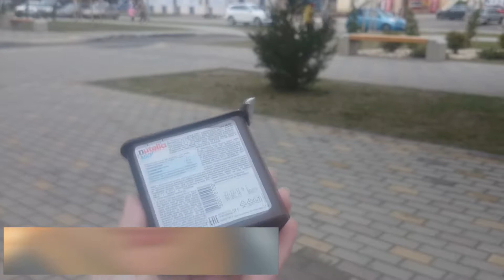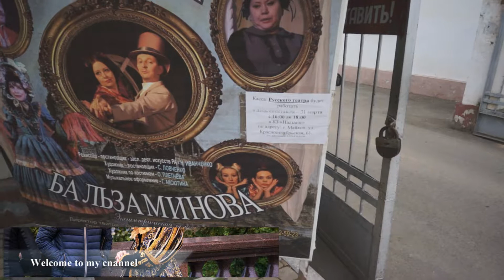💞 ЛЕГКИЙ завтрак для начала ПП. КУльтурная жизнь столицы. My bodyguard breakfast 🍳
Привет, всем кто меня смотрит, меня по - прежнему зовут Диана и я представляю Вам, нелепые попытки начать утро с легкого завтрака с манго и творогом, который получился на удивление удачным :)
Приятного утра!!!

                           ***Самое Интересное здесь***

    ☺☺☺Мой insta: Dianablr1985

Мой кошелек на развитие канала:
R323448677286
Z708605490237